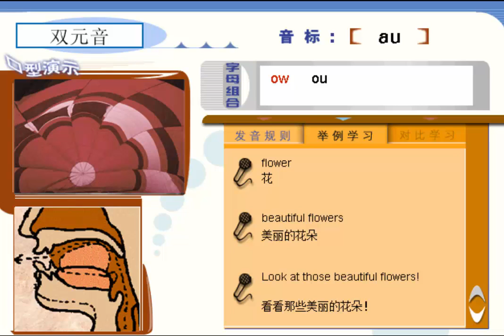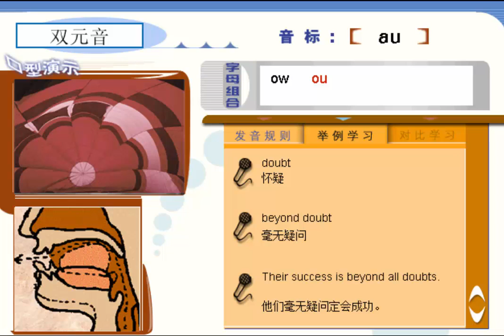Learn English Phonetics Diphthong ( au ) 音標直讀英語法 雙元音